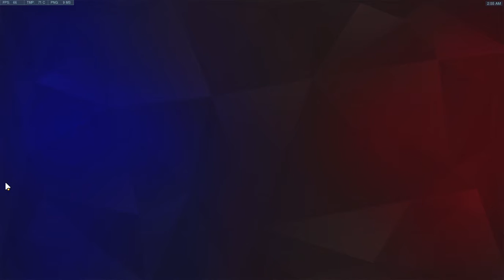S7 Road to Gold II: Junkertown - Too Detached from the Main Body 1734 SR feat. Sombra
Our attack went alright, but we struggle to make a frontline on defense and we lost it on the next few rounds by not pushing enough. Junkertown point 1 can be incredibly vast and hard to push through.